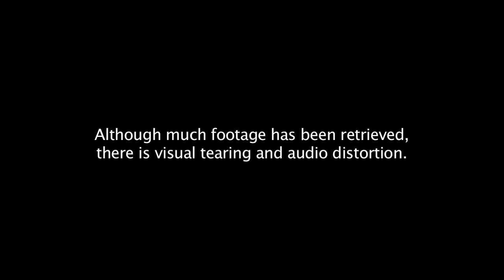No Through Road 3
This is the beginning of the damaged tape. I'm trying to retrieve the rest.